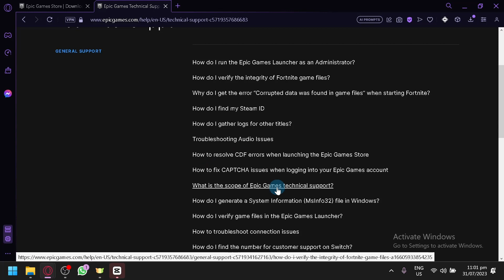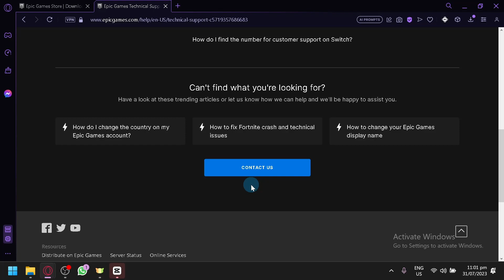How to Change Epic Games Email Without Verification (EASY)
How to Change Epic Games Email Without Verification. In this video, we're going to show you how to change your Epic Games email without verification. This is a simple process that can be done in just a few minutes, and it's perfect if you need to change your Epic Games email for any reason!

If you're having trouble changing your Epic Games email, this video is for you! By the end of this video, you'll be able to change your Epic Games email without verification in no time at all!
How to Change Epic Games Email Without Verification